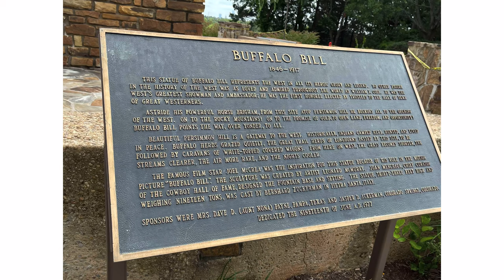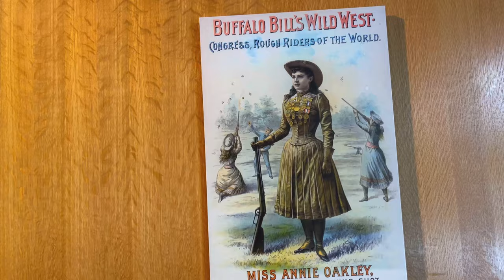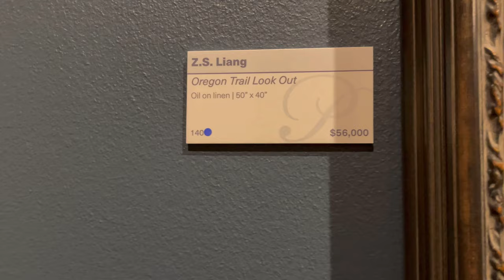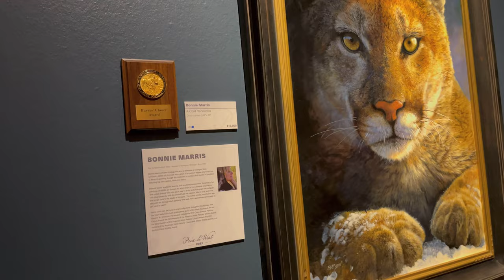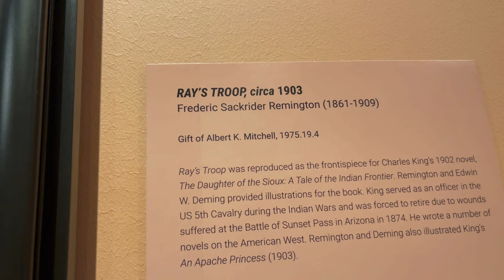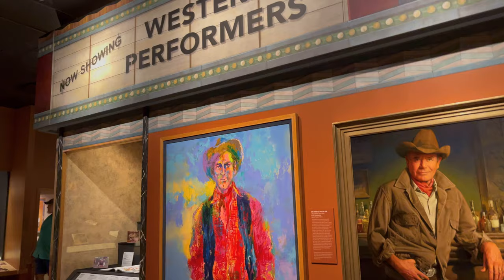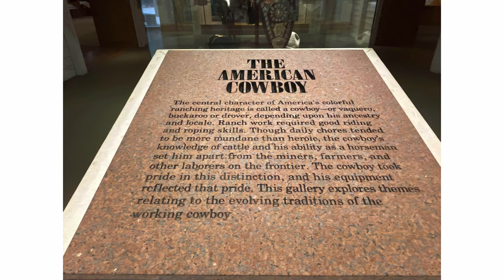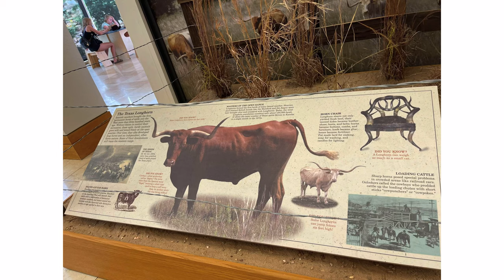TOUR NATIONAL COWBOY MUSEUM IN OKLAHOMA ( USA) Marcy green vlog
Tour National Cowboy Museum in  Oklahoma, Marcy green vlog,  In this vlog, We driving road trip to the National Cowboy and Western Heritage Museum of Oklahoma  City, The United States of America. Museum hours: Mon-Sat.10a.m-5:pm,Sun.Noon-5:p.m.
Closed Thanksgiving, Christmas, New Year's Day
Admission (including tax)
Members Free
$12.50 Adults
$ 9.75 student (with current ID)
$5.75 Children age 6-12
children 5 & under Free
 This channel I'll be gardening, Shorts Video (short Beta) Tips Tutorial
 Travel,  and preparing delicious food for all tastes and a healthy lifestyle.

Intagram: marcy.elederos